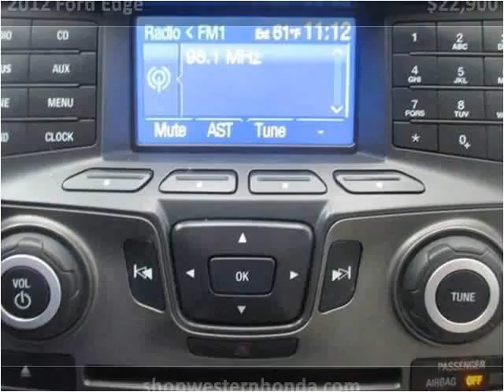2012 Ford Edge Used Cars Garden City KS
This 2012 Ford Edge is available from Western Motor Honda .